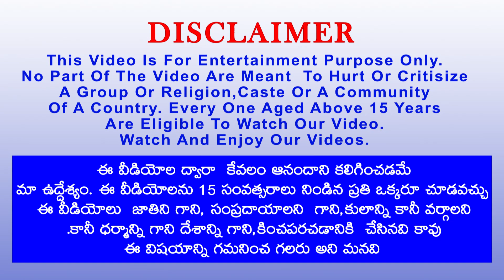మాయా డైమండ్ చెట్టు నీతీ కథ | Telugu Stories | Telugu Kathalu | Stories in Telugu | Moral New Stories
మాయా డైమండ్ చెట్టు నీతీ కథ | Telugu Stories | Telugu Kathalu | Stories in Telugu | Moral New Stories The Magical Daimond Tree Panchatantra Stories in Telugu @JatakTeluguStories